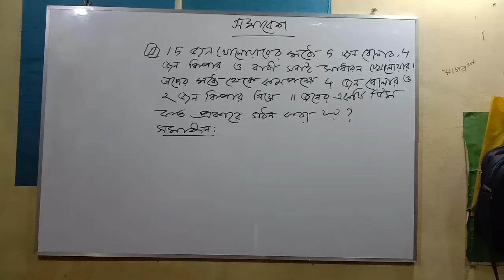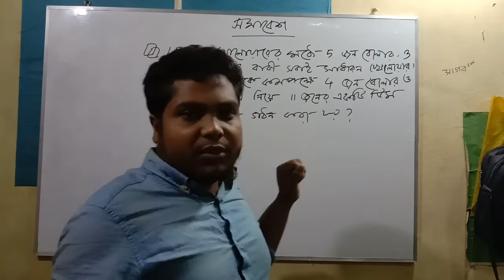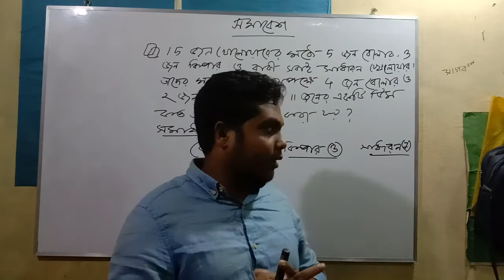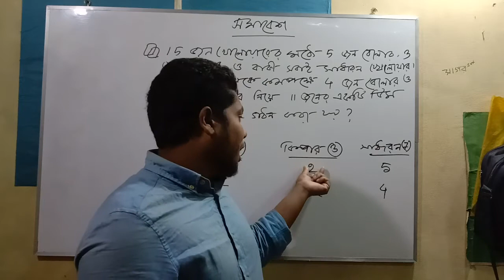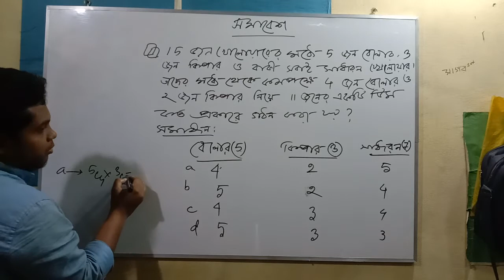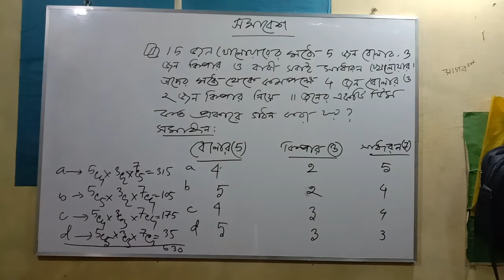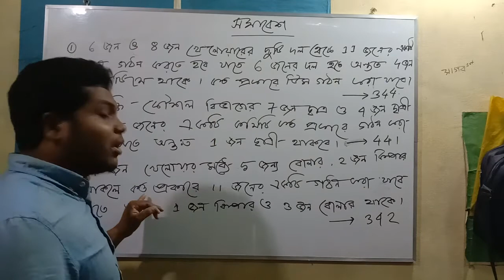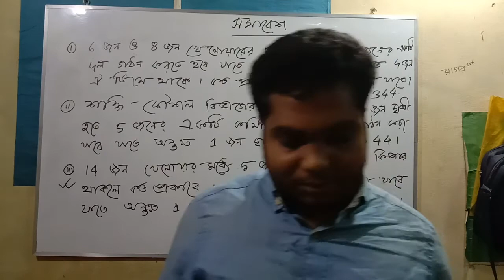সমাবেশ (পার্ট ৪)। ১ম পর্ব/polytechnic /diploma math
polytechnic/diploma math